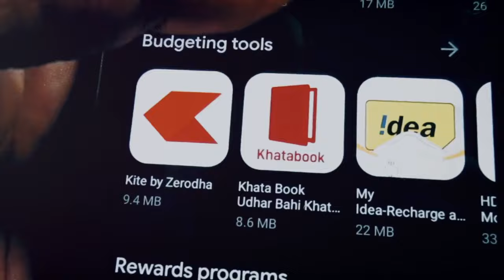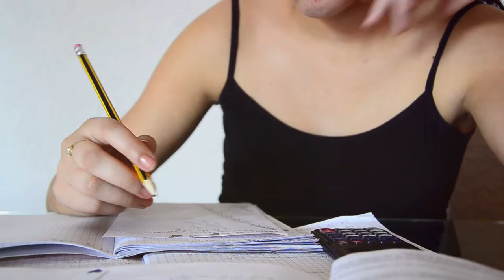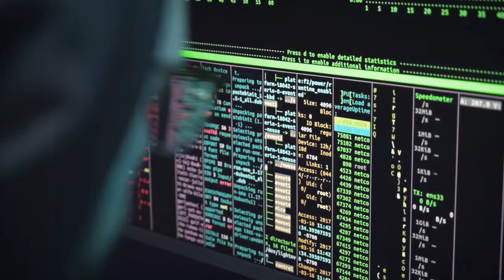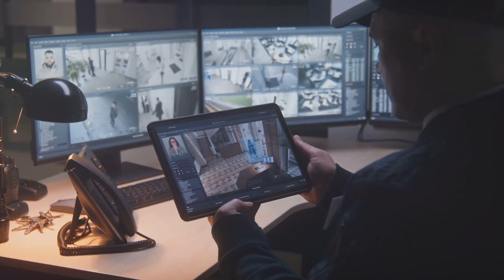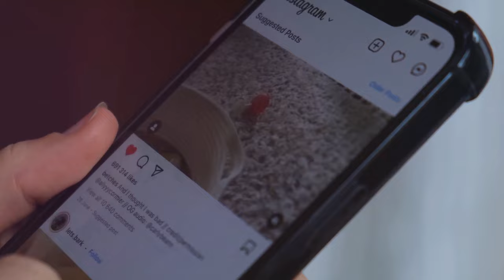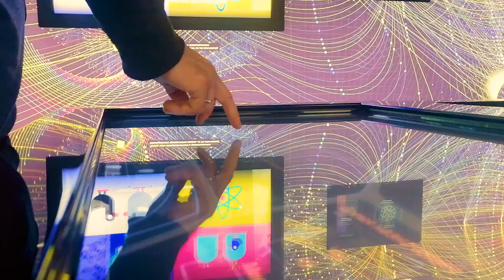Tech Predictions 2024: The Future is Now!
In this video, we delve into the fascinating world of tech predictions for 2024 and beyond. Join us on an exhilarating journey as we explore the innovations and advancements that await us in the future. From AI and virtual reality to space exploration and sustainable technology, we uncover the most exciting trends shaping the tech landscape.

Stay ahead of the curve and gain insights into what the future holds for technology. Don't miss out on this insightful discussion that will surely spark your imagination.

If you're eager to know what the future has in store for us, this video is a must-watch! Thank you for joining us on this thrilling adventure into the future! technology #2024

⏳ TIME STAMPS
00:00:00 Diving Into the Future
00:00:56 The Rise of AI
00:02:52 Cybersecurity Takes Centre Stage
00:04:46 The Digital Revolution
00:06:56 Hope You Enjoyed